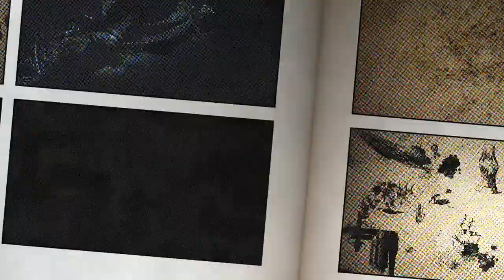Uncharted 3 Drake's Deception _ Leg PT - Chapters 14 & 15 (2020/PS4)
Nathan Drake, the greatest and best known treasure hunter of all of us is back. In this new adventure, Drake must find his way for the legendary lost city the Iram of the Pillars.
According to legends it was known for its immeasurable wealth.
Will Drake be able to reach his destination?

Nathan Drake, o mais conhecido caçador de tesouros de todos nós está de volta. Nesta nova aventura da franquia, Drake tem de encontrar o caminho para a cidade Iram dos Pilares. Segundo as lendas era conhecida pela sua imensurável riqueza.
Será que Drake conseguirá chegar ao seu destino?

*Só te peço para apoiares a continuidade desta grande aventura, e para isso já sabes o que fazer.

Developer: Naughty Dog
Publisher: Sony Computer Entertainment
System: Play Station 4